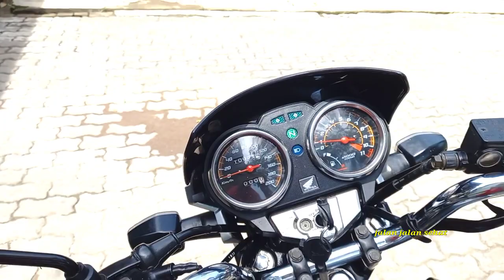SELAMAT PAGI MACAN LAGI BERJEMUR MENUNGGU TEMENYA NIHH.. Salam GL200R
Tiger revolution 200cc LIMITED ABU" 2011
Kilomter 10 ribu original standar pabrik
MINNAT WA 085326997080